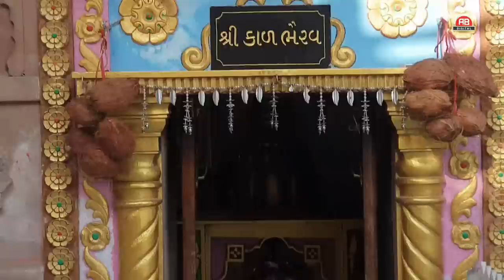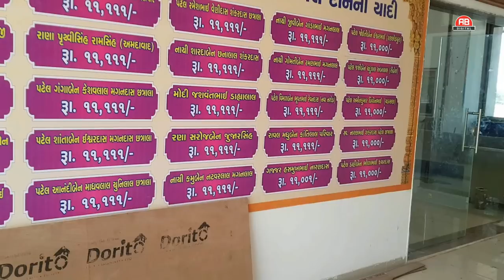CHALO DARSHAN KARVA | ASUDEV MAHADEV | JAMDA | DEV DARSHAN | ASHIT BHATT | AB DIGITAL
**CHALO DARSHAN KARVR ASHUDEV MAHADEV JAMDA **
TALUKA-KALOL DIST-GANDHINAGAR
IN THIS VIDEO ALL REVIEWS OF BHAGVAN ASHUDEV TEMPLE
ITS HISTORICAL TEMPLE OF LORD SHIVA NAME ASHUDEV MAHADEV ...
MOTIVATION BY RANJIT NADIYA
SP.SUPPORT BY HEMANGBHAI RAVAL
SP.THANKS FOR RINKU NADIYA AND D.J ASHISH
WE HAVE GOT PERMIT ION FOR THIS VIDEO SHOOTING FROM
ASHUDEV MAHADEV TRUST - JAMDA
SUPPORT BY RAJUJI THAKOR
VIDEO EDITING BY PREMESH THAKOR
HOPE ALL PEOPLES ARE WATCHING THIS VIDEO AND LEARN ABOUT LORD ASHUDEV AND ASHUDEV TEMPLE..